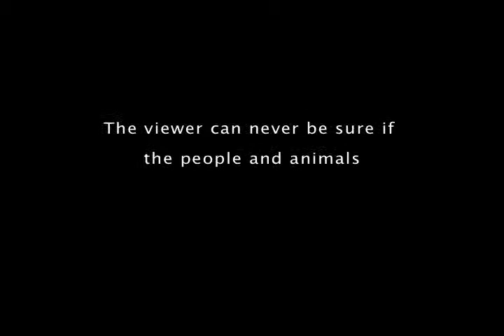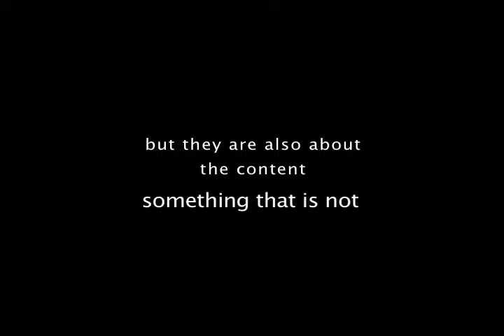Amsterdam Painter, "Ina Kooper's Portfolio"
Ina Kooper is based in Amsterdam and spend 7 months in New York creating a new series of paintings,  "Human Vulnerabilty" and was exhibited at the New York Open Studios...
This series addresses the vulnerability we all experience: The fears, the desires and the longings  are represented in this work by the animal.
Kooper's work has been exhibited at Art Amsterdam, E.M. Gallery, Drachten and Gallery Wit, Wageningen.
Ina Kooper
ringdijk 37
1097 ae amsterdam